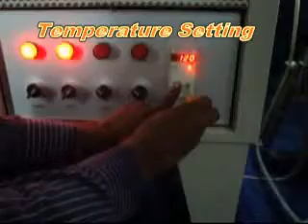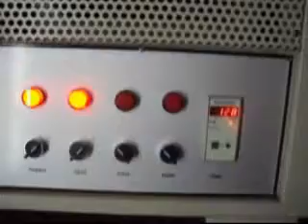Solvent Recovery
Special Features Flexo @30L-RHB, @60L-RHB, @80L-RHB, @100L-RHB, @200L-RHB Solvent Recovery Unit For photopolymer flexo plates.

A. General description: This designed for recovery of flexographic photopolymer plate solvent washout chemical and any environmental green chemical with specialties of distilling and cooling can be connected with in-line processor and any plate washout machine directly. With cold air circulation and drain out of residue for high speed recovery. Super recovering rate in the shortest time, is an ideal and high efficient recovery unit for flexographer.

B. Operating steps:
1. After opening the crate, plug in 220 V power, and connect the ground (earth).
2. Open the lid and fill the tank up to the level with solvent to be recovered.
3. Close the lid and tighten it.
4. Check all the pipe / hose make sure it is well connected. Especially vacuum pipe (6) and fresh come-out pipe (1).
5. Set up the thermostat (18) for example for Perc. Is 150 degree C, for green chemical is 160-210 degree C. Vacuum tank pressure (3) high at 0. 03 Mpa / low at 0. 01mpa and steam cooling fan thermostat (11) at 40 degree C.
6. Turn on the power switch (15) , steam cooling switch (16) , heater switch (17) and vacuum pump switch (12).
7. If you want to be controlled with timer, it depends on the quantity of the chemical, set up the timer (14) then turn on the switch (13).

C. Important:
1. Install the unit in a wide and ventilated place
2. Disconnect electric power before doing any action.
3. No taking off the control panel.
4. Change the Diathermic oil every 1000 working hours.
5. No filling the solvent container up over the level.
6. Remove the waste after every recovery process.